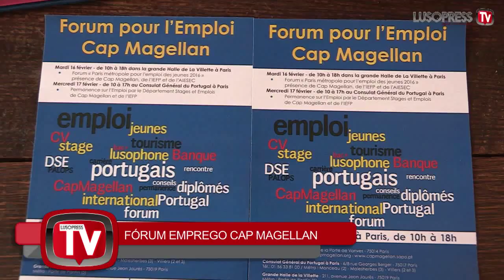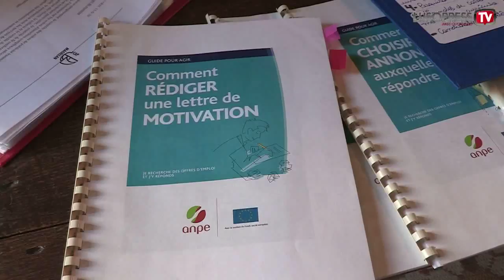Fórum Emprego Cap Magellan divulga oportunidades de trabalho para portugueses e lusófonos em França